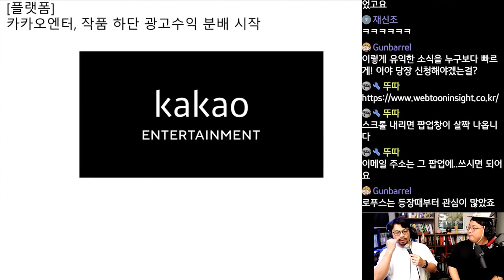카카오엔터, 작품 하단 광고수익 분배 시작